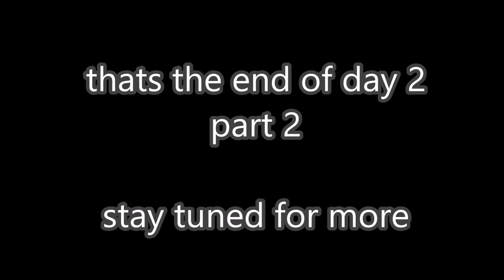NAE15 day 2 pt 2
main game day